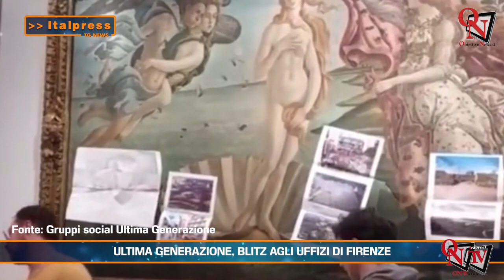Tg News - 13/02/2024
Tg News -  In questa edizione: - Medio Oriente, telefonata Meloni-Schlein - Presidio per Ghali, scontri alla Rai di Napoli - Ultima Generazione, blitz agli Uffizi di Firenze - Presi i figli dell’autista di Messina Denaro - Morto il socialista Guido Intini - Crosetto in buone condizioni dopo ricovero - Crescono i residenti stranieri in Italia - Calvani: “Pullman da tutta Italia per manifestazione al Circo Massimo” - Previsioni 3B Meteo 14 Febbraio